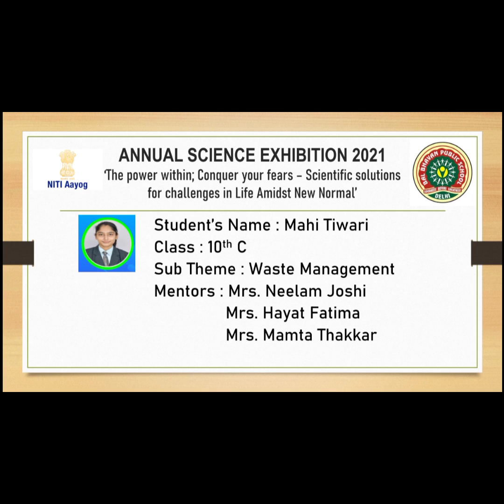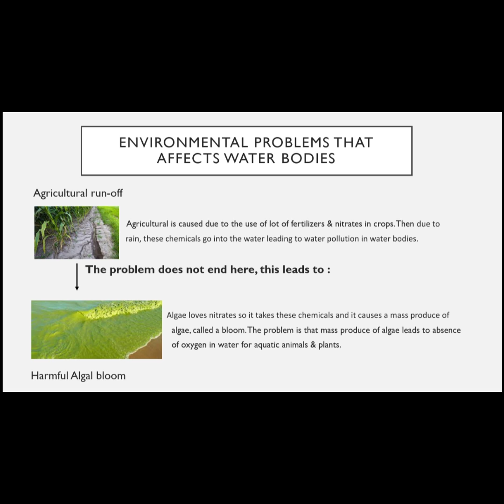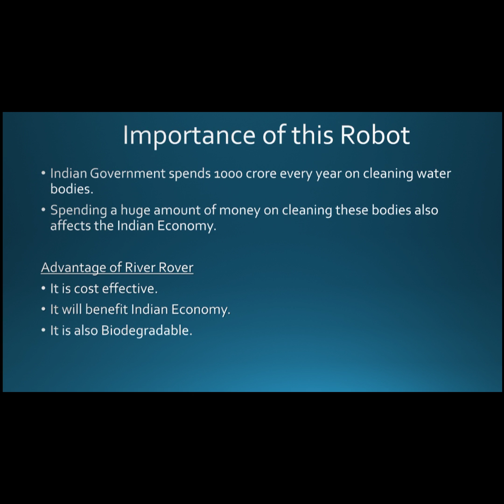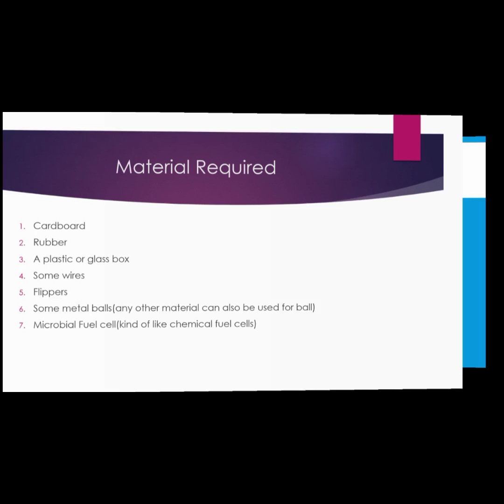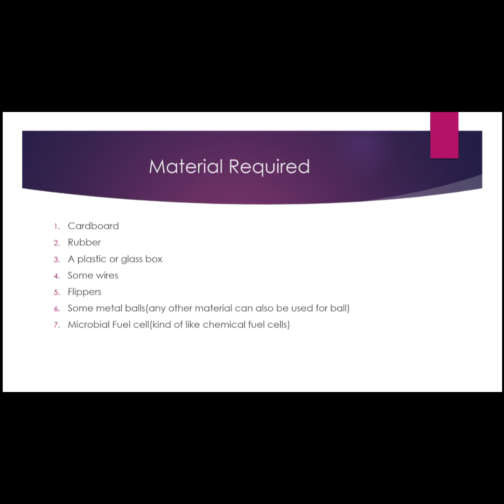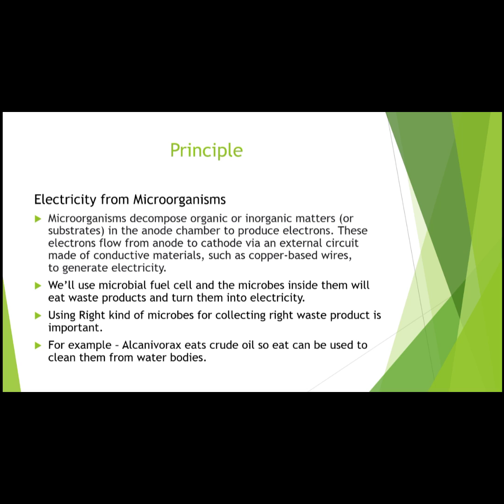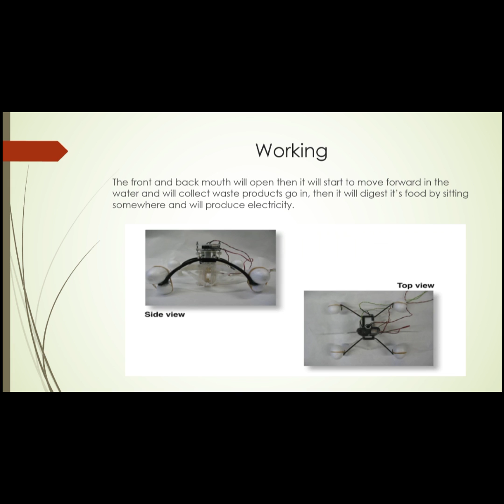River Rover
It is project based on the theme of waste management. The main aim of the project is to clean water bodies. Making dirty water bodies as clean as possible. The working of the project is that it will collect the waste present in the water. My model will collect water waste and will convert it into electricity with the help of microbes present in the robot.